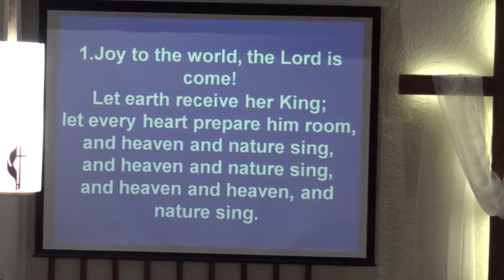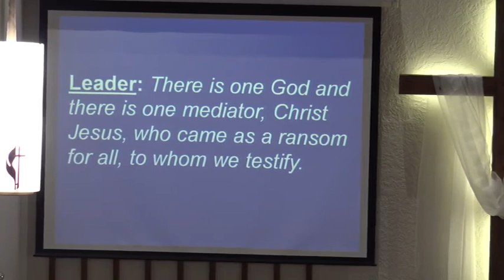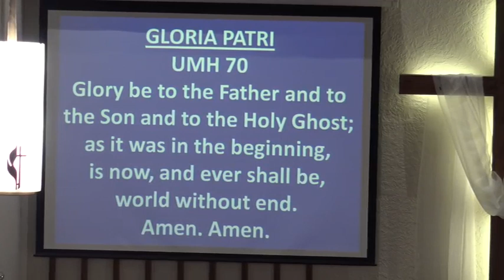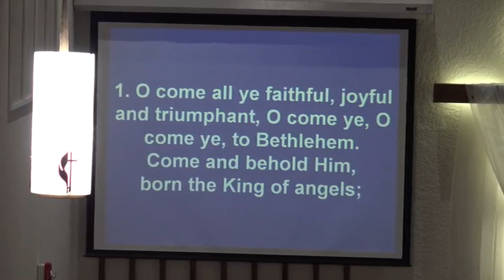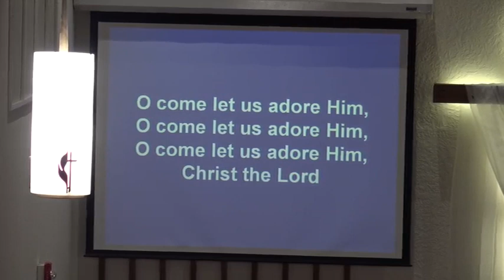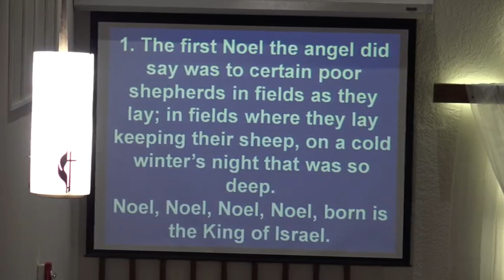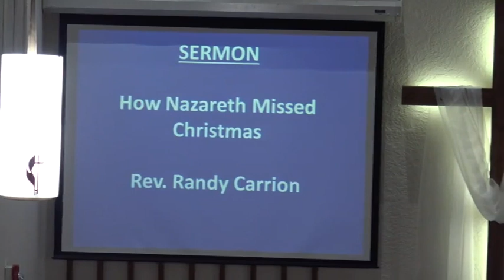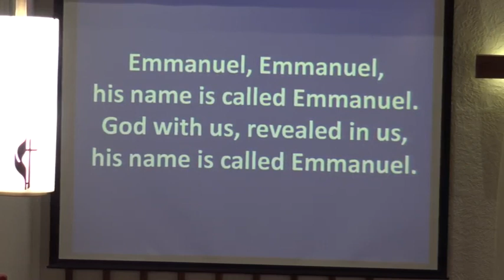Service 11 25 2022